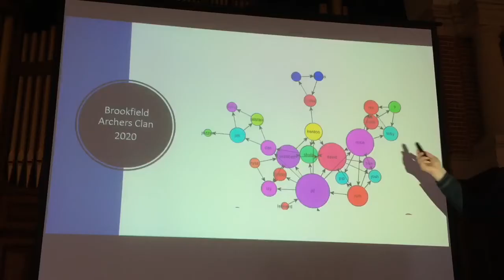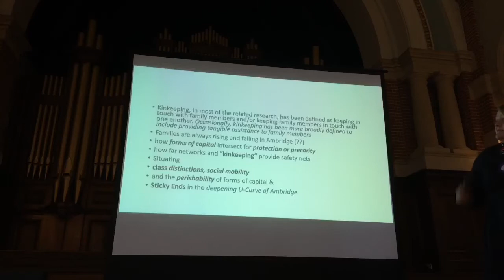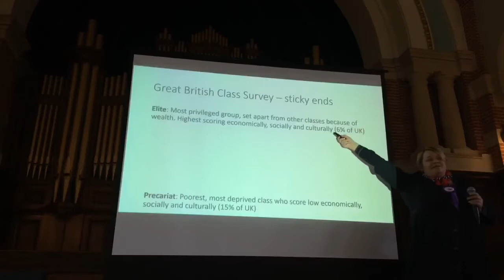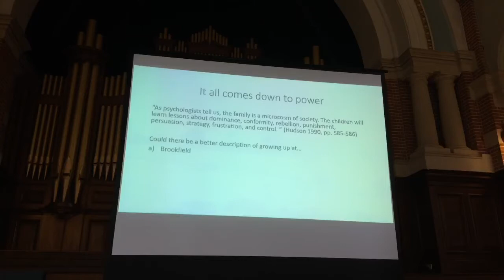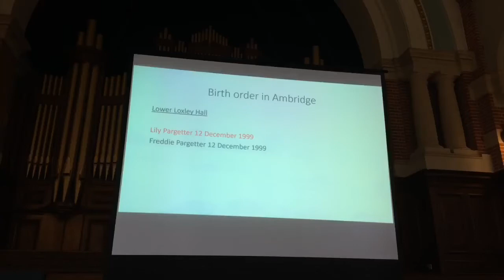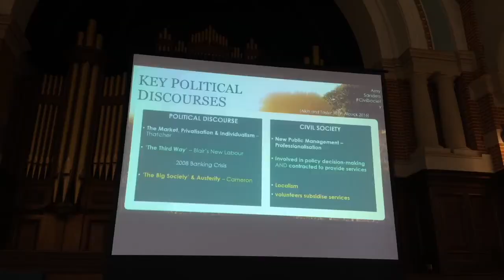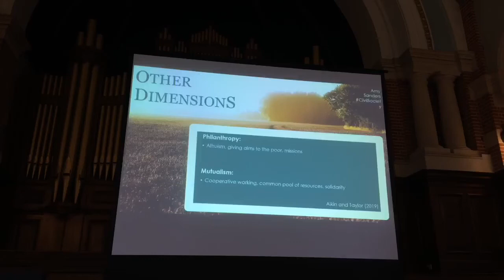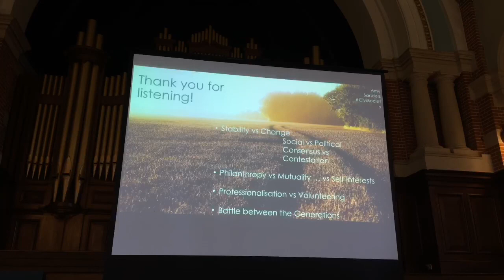Academic Archers 2020 - Live from University of Reading 29th Feb & 1st March (part 2)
Click on time to jump straight to the relevant section of the video

0:00     Keynote: The 2020 network, One in, One Out, Dr. Nicola Headlam
20:20   Parents, siblings and the pursuit of powr: Predicting the future leaders of Ambridge, Timothy Vercellotti, Professor of Political Science, Western New England University
37:55   "From the moment those two joined the committee it's been grunge bands, sumo wrestlers and souffle competitions" - What Ambridge's civil society says about UK politics in 2019, Amy Sanders, PhD student, Cardiff University

If you would like to contribute to the costs of live-streaming this event, please Thank you!